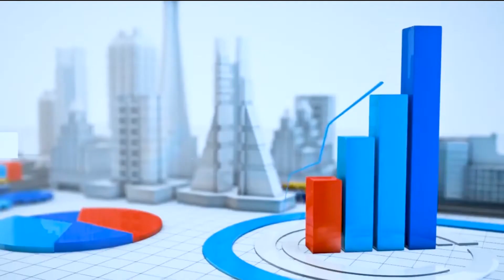Umuririmyi DUDU.T Niyukuri ukuntu yakiriwe mu Burundi n’icamunezereje gusumba ibindi